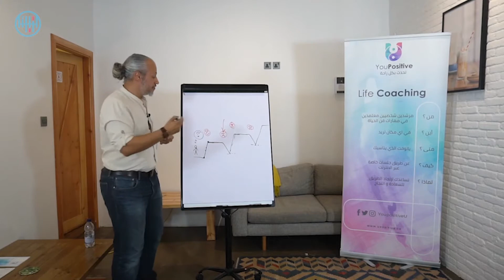تعريف بالكوتش صالح باخطمه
جزء من حلقة ما هو مفهوم الكوتشينج ل بودكاست لسن